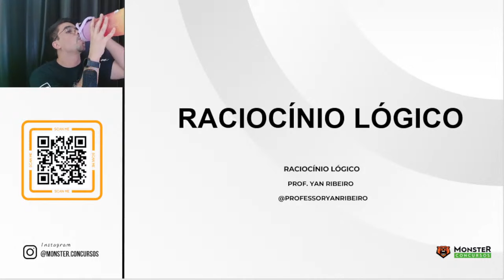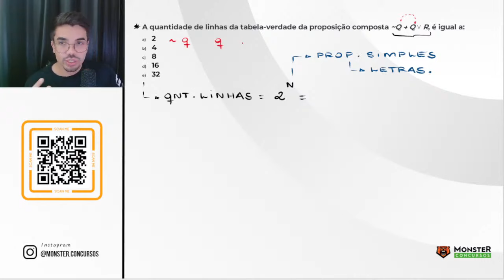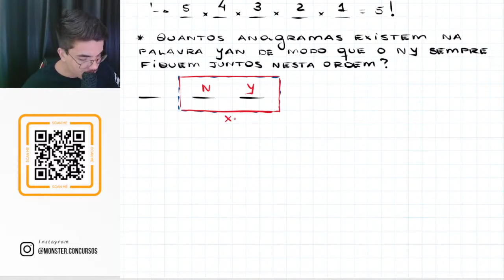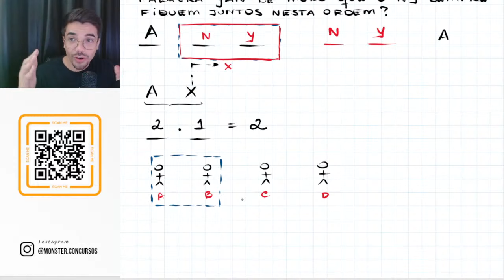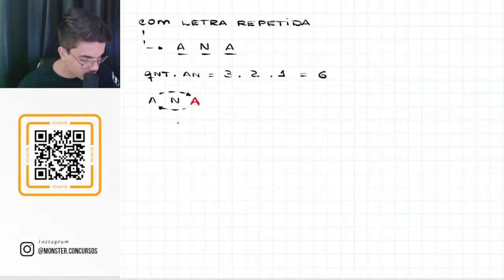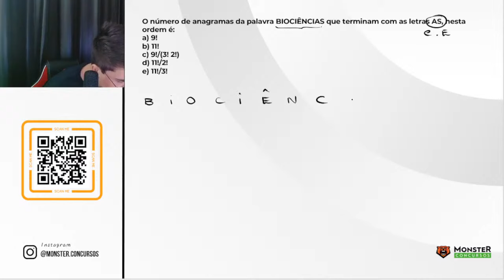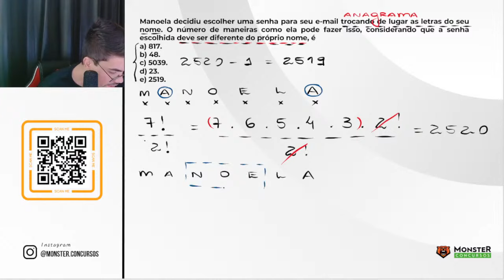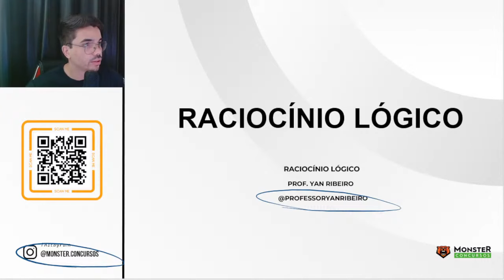Exercícios de Raciocínio Lógico para o Concurso da Polícia Penal da Bahia!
Desafie-se com nossos exercícios de raciocínio lógico específicos para o Concurso da Polícia Penal da Bahia! Neste vídeo, apresentamos uma série de questões comentadas sobre raciocínio lógico, abordando os principais temas que podem ser cobrados na prova, como sequências numéricas, raciocínio matemático, análise de situações-problema, entre outros. Teste sua habilidade de raciocínio, aprenda com as explicações detalhadas e esteja preparado para enfrentar essa parte do concurso com confiança. Assista agora e turbine sua preparação para o concurso da Polícia Penal da Bahia! 🧠🔢👮‍♂️